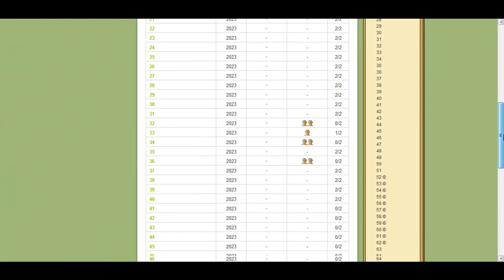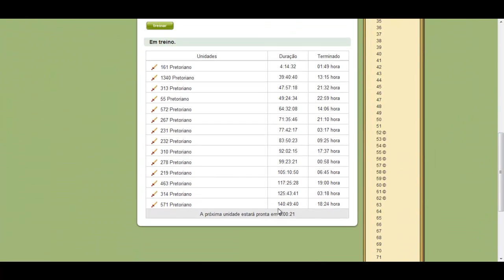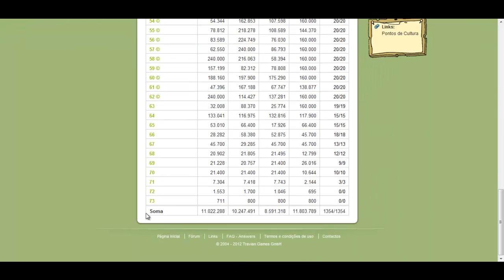Travian x2 PT-rafael117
rafael117